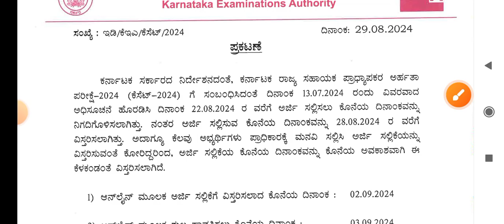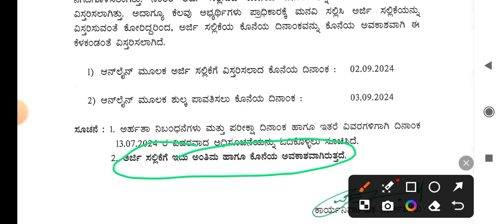K-SET ಪರೀಕ್ಷೆ-2024 ಗೆ ಅರ್ಜಿ ಸಲ್ಲಿಸುವ ಅಂತಿಮ ದಿನಾಂಕ ವಿಸ್ತರಣೆ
K-SET EXTENDED

ಕರ್ನಾಟಕ ರಾಜ್ಯ ಸಹಾಯಕ ಪ್ರಾಧ್ಯಾಪಕರ ಅರ್ಹತಾ (K-SET) ಪರೀಕ್ಷೆ-2024 ಗೆ ಅರ್ಜಿ ಸಲ್ಲಿಸುವ ಅಂತಿಮ ದಿನಾಂಕವನ್ನು ವಿಸ್ತರಿಸಿದ್ದಾರೆ